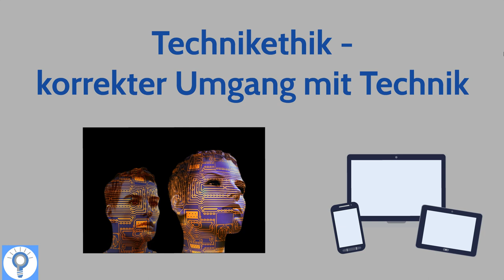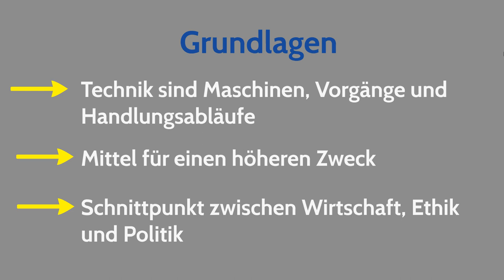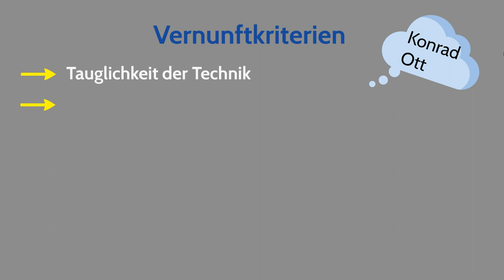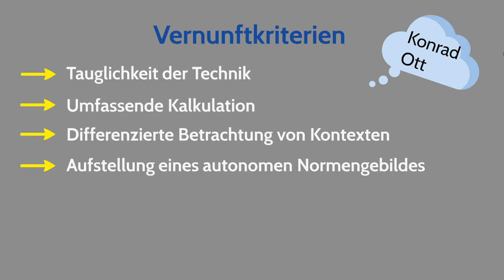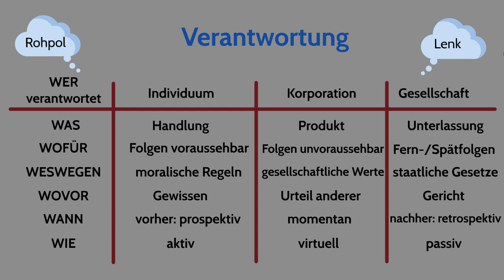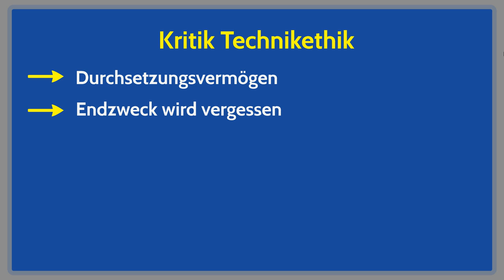Technikethik - Ethisch korrekter Umgang mit Technik? - Ott, Hubig, Lenk, Rohpol + Kritik | Ethik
Technikethik - Ethisch korrekter Umgang mit Technik? In diesem Video erklären wir euch die Technikethik nach den Philosophen Konrad Ott, Christoph Hubig, Lenk und Rohpol. Technik sind Maschinen, Vorgänge und Handlungsabläufe. Sie sind ein Mittel für einen höheren Zweck. Aber was ist die Technikethik? Welche 4 Vernunftkriterien der Technikethik definiert Konrad Ott. Was versteht man unter dem Oktogon Hubigs und was haben Lenk und Rohpol für eine Matrix aufgestellt? Und was ist die Kritik in der Technikethik? All das erfahrt ihr in diesem Video.

➡ PRODUKTION DIESES VIDEOS:
Script: Sandra
Visuelle Konzeption: Sandra
Ton & Schnitt: Oliver

Abitur-Wissen Ethik
Zugänge zur Philosophie I
Zugänge zur Philosophie II